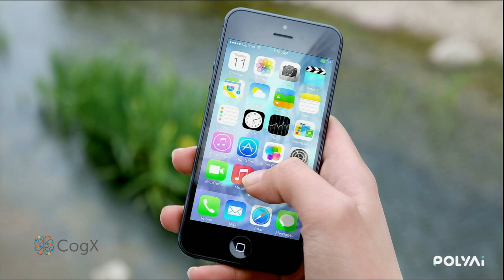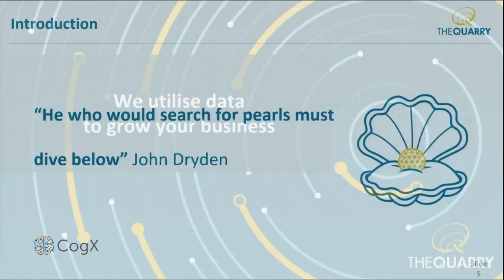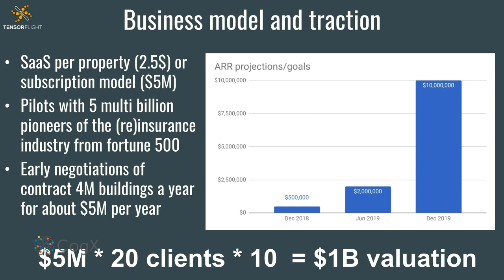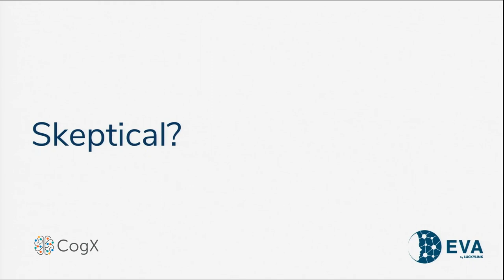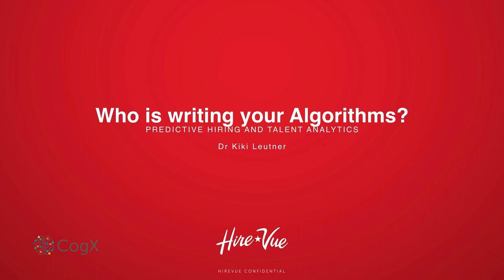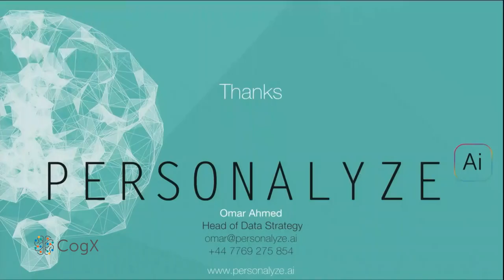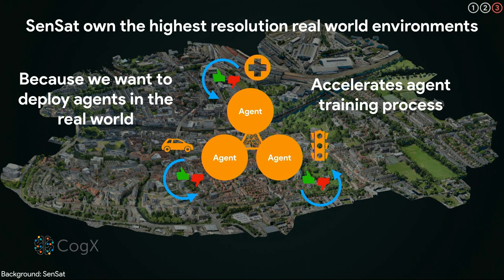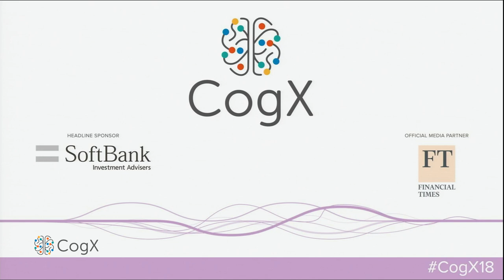Day 2 CogX 2018 - Lightning Pitch - Festival of All Things AI, Blockchain & Emerging Technology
7,000 attendees, 300 speakers, 7 main stages - all streaming LIVE

cogx18 (edited)